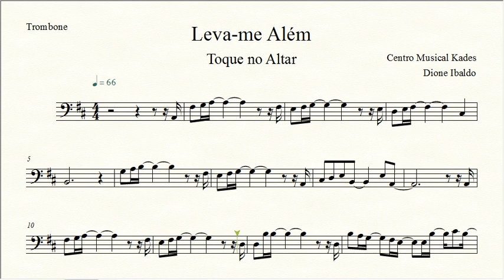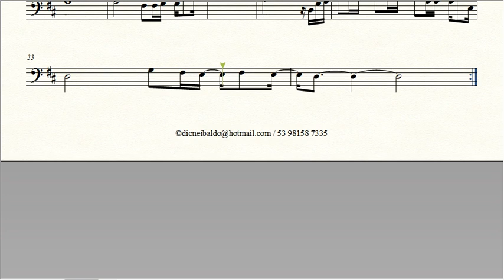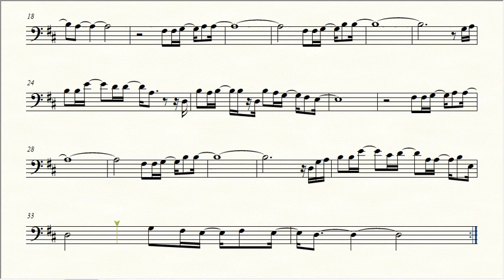Partitura LEVA-ME ALÉM - Toque no Altar - Trombone